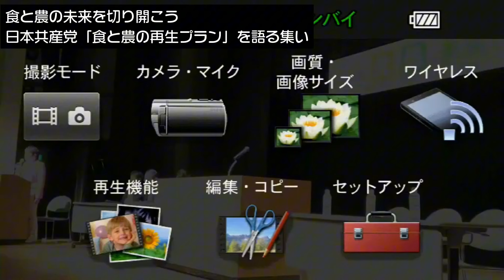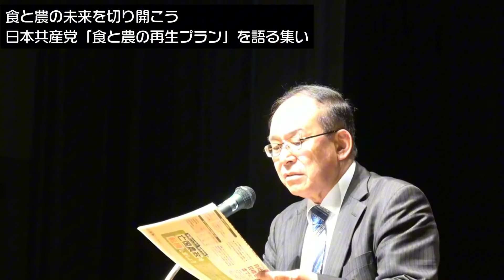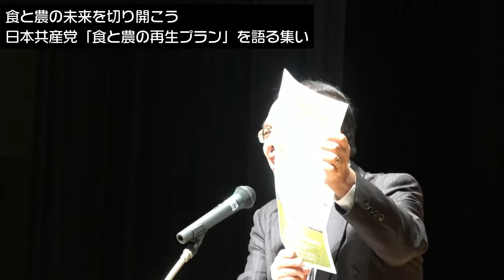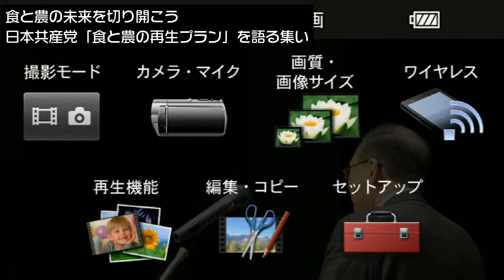日本共産党「食と農の再生プラン」を語るつどい 2024年4月7日 仙台市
４月７日に仙台市で開催された、日本共産党「食と農の再生プラン」を語るつどいの動画（前半）をアップします。日本共産党の紙智子参院議員（党農林漁民局長）の講演、中嶋れん党宮城県政策委員長のあいさつです。仙台市　日本共産党　食料自給率　紙智子